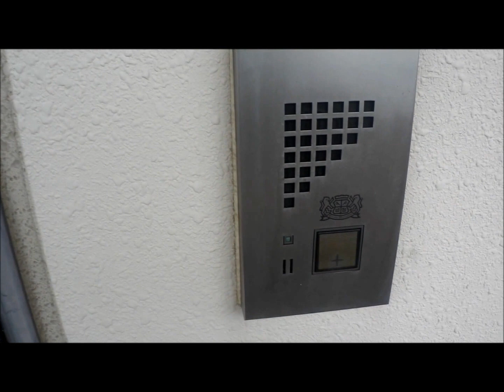【船橋賃貸生活】カスタリア西船橋(ニューシティレジデンス 西船橋)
カスタリア西船橋(ニューシティレジデンス 西船橋)
下記リンクより最新空室情報公開中です★